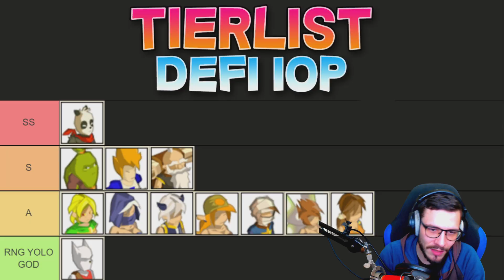TEMPORIS DOFUS RETRO : TIERLIST PVM / PVP / DEFI IOP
Nouvelle vidéo au tour des Tierlists Dofus rétro Temporis pour vous permettre de connaitre quelles seront les optimisations de rush Xp solo en Team et défi Iop ! En espérant que ça permette d'optimiser votre rush Xp 200 ou même farm un maximum de kamas en choisissant bien votre classe ! Bon visionnage à tous !

Horodatage :
00:00 - Intro
01:17 - TierList Xp Solo
04:30 - TierList Xp Team
08:34 - Defi Iop
11:37 - Pvp Goulta